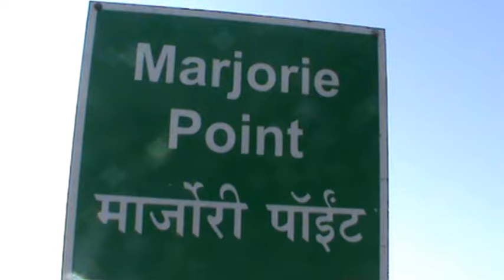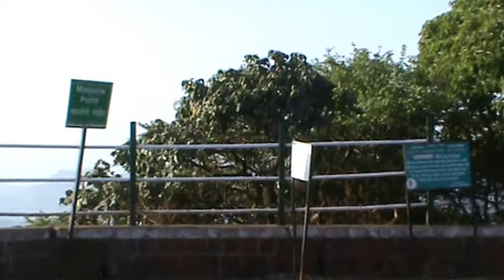Marjorie Point | Beautiful place to enjoy natures beauty & great valley view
Located on the way to Arthur seat, this point provides an excellent view of valley below. You need clear skies to see it.